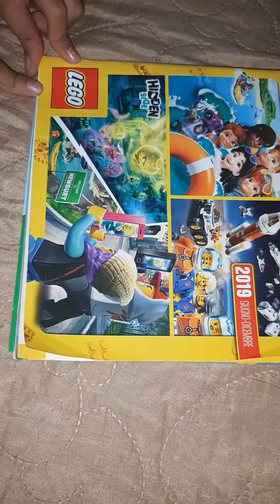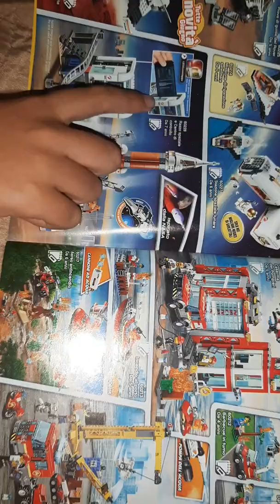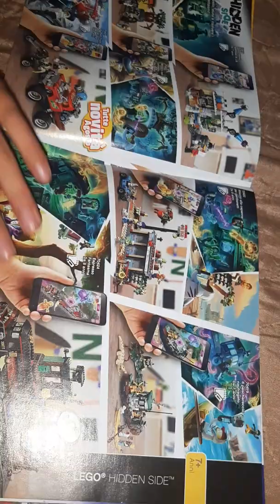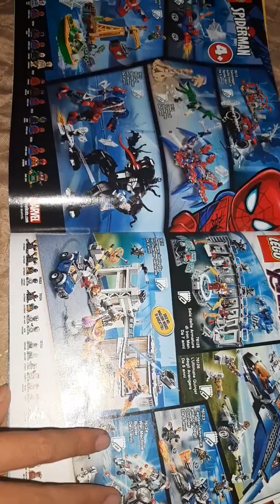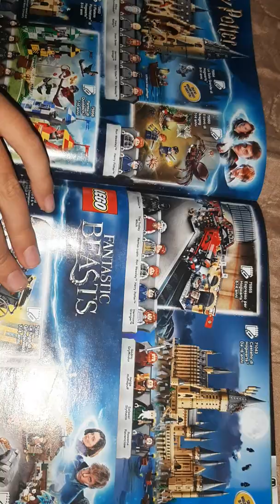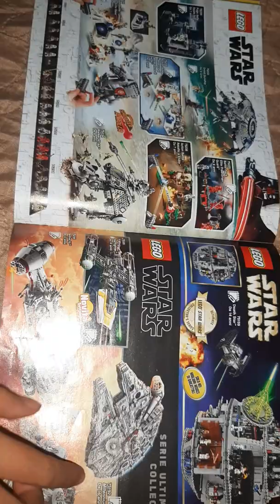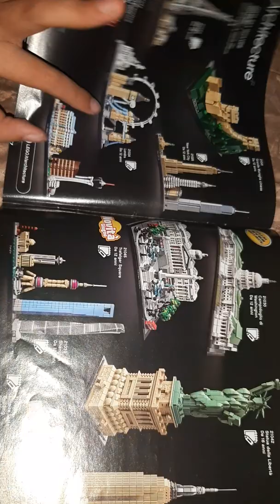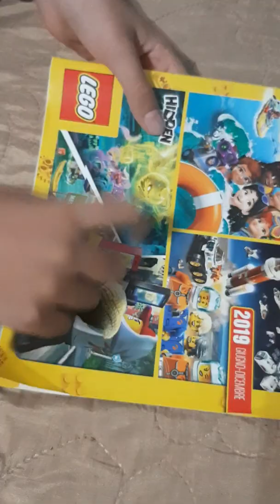Catalogo Lego giugno - dicembre 2019